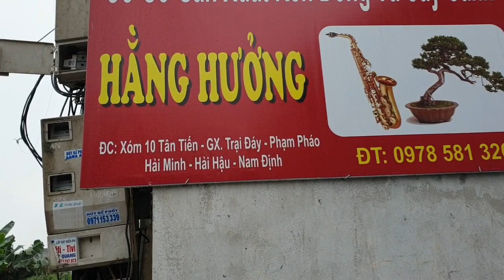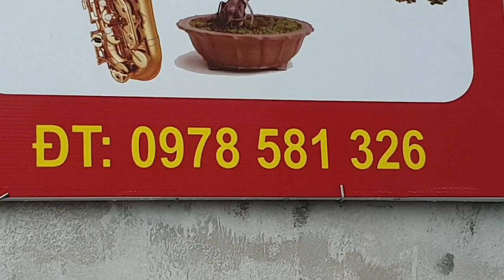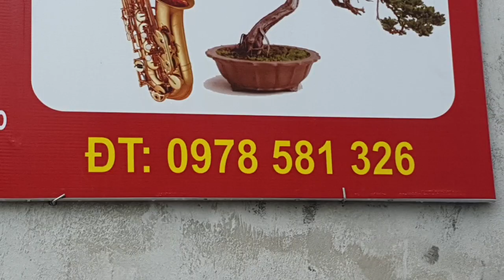SH.5029. Bonsai đẹp của ông chuyên làm kèn đồng Hằng Hưởng tại xã Hải Minh Hải Hậu Nam Định.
Zalo.0968.804.803
Dear all,
Yours faithfully,
Do Sinh